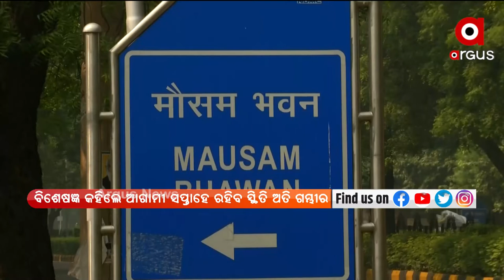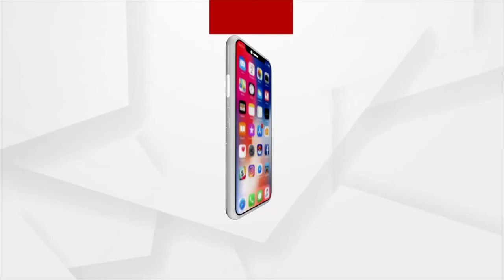ରାଜଧାନୀ ଦିଲ୍ଲୀରେ ସାଂଘାତିକ ହେଲାଣି ବାୟୁ ପ୍ରଦୂଷଣ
ଦୀପାବଳିର ଦୁଇ ଦିନ ପରେ ବି ବାୟୁର ମାନ ବିପଦଜନକ ସ୍ଥିତିରେ ରହିଛି । ଗତ ୫ ବର୍ଷର ରେକର୍ଡ କାଟିଦେଇଛି ଚଳିତବର୍ଷର ବାୟୁ ପ୍ରଦୂଷଣ । ଏମ୍ସ ନିର୍ଦ୍ଦେଶକ ଡାକ୍ତର ରଣଦୀପ ଗୁଲେରିୟା କହିଛନ୍ତି, ଦିଲ୍ଲୀର ବାୟୁ ଧୁମପାନଠୁ ଅଧିକ କ୍ଷତିକାରକ ।